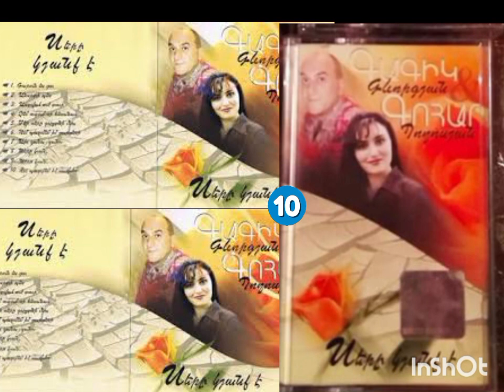Gohar & Gagik ● Mi Gna Yar